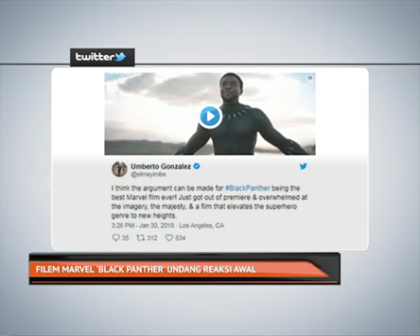Filem Marvel 'Black Panther' undang reaksi awal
WALT Disney Co's dan Marvel Entertainment telah menayangkan filem aksi adiwira terbaharunya Black Panther secara eksklusif di majlis tayangan perdana filem tersebut pada Isnin di Los Angeles.